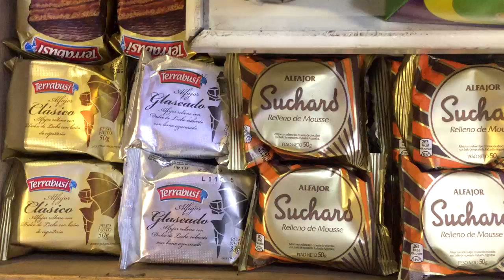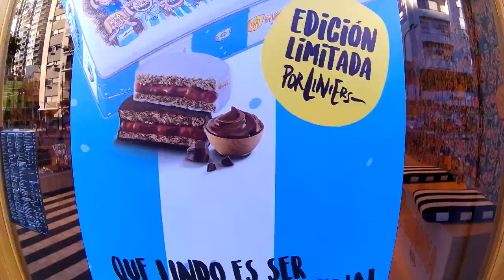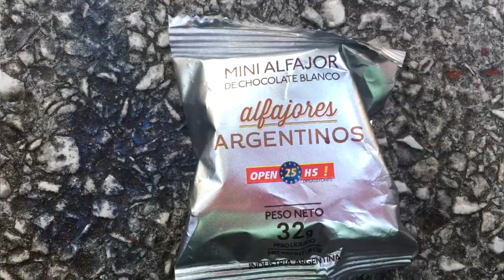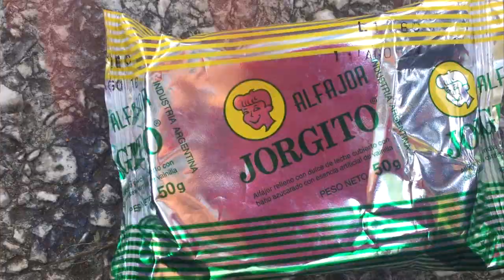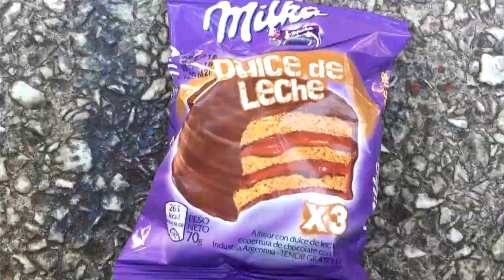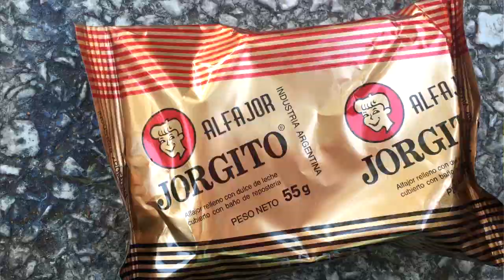PROBANDO ALFAJORES ARGENTINOS POR PRIMERA VEZ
Hoy salimos a recorrer las calles de Buenos Aires Argentina para probar alfajores, una golosina emblemática de este país.